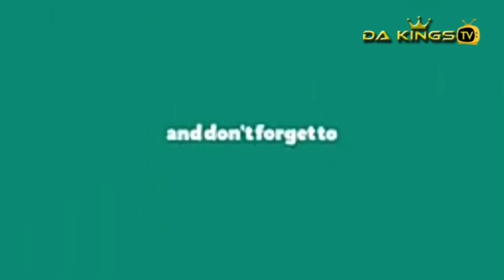TIWALOLA SHITTU PERFORMS IJINLE NINU IJINLE LIVE ON STAGE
Welcome to Da KingsTv, here in this channel we upload gospel music, soul lifting messages, interesting live band performances e.t.c. This mission is to uplift, enhance, educate, inspire, motivate and promote gospel music and ministers to the world. We will always give you the best.
Watch and enjoy all our vidoes and do not forget to click the subscribe button, turn on the notification bell, like as you watch and always allow our adverts to play to keep us in business.
Remain Blessed.